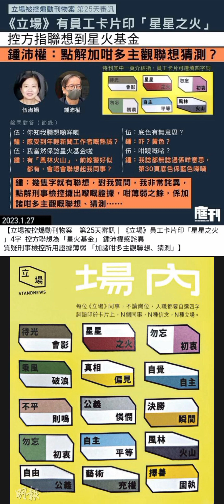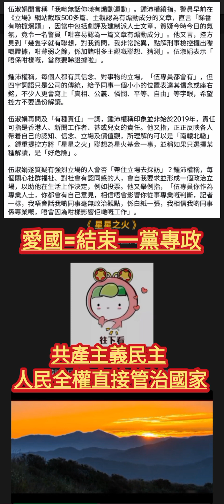星星之火 聯想 星火同盟 黃色象徵鐮刀鐵鎚武裝起義共產主義至高無上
【立場被控煽動刊物案 第23天審訊】

已停運的《立場新聞》被控「串謀發布煽動刊物罪」的案件，今（20日）在區域法院踏入第23天審訊，前總編輯鍾沛權繼續接受控方盤問。鍾沛權在庭上同意，曾下架一篇題為《從北愛爾蘭抗爭經驗看香港抗爭運動的未來》的文章，原因是擔憂「畀人感覺鼓吹緊仿效IRA嘅恐怖主義、武裝起義」，但認為作者只是基於事實而作出的演繹。控方一度質疑，文章予人感覺「分不清事實意見」，又指不成熟的讀者或受其影響，鍾沛權否認，同時反駁一般讀者不會只接觸一面之詞，「唔係完全對時事一無所知嘅讀者，睇嘅時候會唔會咁易受影響呢？我覺得唔會囉」。而同日審訊時，昨稱「之前無睇立場」的控方代表、署理高級助理刑事檢控專員伍淑娟就承認，少看網媒、「都唔睇」建制的媒體。

控方在今天的盤問中，又引述《文匯報》等點名批評上述文章，提及大律師公會時任主席夏博義同以「北愛爾蘭」來比喻香港，鍾沛權稱他沒有為意，法官郭偉健此時質疑《立場》明知「闖禍」，卻不轉載、甚或以報道形式引述有關批評文章以「解除個禍」。

【鍾指《立場》對建制派或公權力「批判啲、嚴謹啲」 或令建制派抗拒】

代表控方的署理高級助理刑事檢控專員伍淑娟今在盤問中關注，傳媒刊出某類型的博客文章越多，「會唔會令外間覺得嗰個係哋嘅立場？」鍾沛權表示有機會，但重申《立場》會主動尋求相反聲音的文章，並舉例指：「建制派人物比較少願意投稿畀我哋」，《立場》便以報道形式引述建制派人士的意見，重申《立場》對不同意見的包容程度，遠高於建制陣營的媒體。

►鍾沛權（鍾）又重提伍淑娟（伍）昨稱「之前無睇立場」一事：

伍：唔好take it personal，因為我好少睇網媒，唔係話我唔支持你哋，或者對你哋有任何反感
鍾：唔緊要，好多人冇睇過，但我諗你應該有睇過建制嘅媒體
伍：我都唔睇嘅其實
鍾：咁你可能要睇吓啦

伍淑娟之後續問：「諗唔諗到你哋平台做咗啲乜嘢令建制派抗拒？」鍾沛權就回應，相信是因為《立場》一向有監察及制衡權力，對建制派或公權力者會採用「批判啲、嚴謹啲」的角度審視。伍淑娟即指，傳統媒體亦會監察權力，但鍾沛權就反駁，指從過去20年可見，支持政府及建制派的媒體越來越多，「真係好一面倒，你直頭搵唔到有關非建制派觀點嘅評論文章」，甚至是大學新聞學院、記協年報亦有類似觀察，而《立場》作為新興媒體，冀做到「補充角色」。

【《國安法》生效後涉政治議題文章會「盡量睇咗先」】

盤問之後談及鍾沛權審批博客文章的流程，他表示，自己每天優先處理即時新聞，對於沒有大爭議的博客文章題材，例如是文化藝術等，有時會於刊出後才檢視。惟此說法換來伍淑娟質疑稱：「發表咗先睇，相當危險喎」；鍾沛權就指，他的同事會判斷文章是否涉及誹謗等，再交由他審批，而在《國安法》生效後，涉及政治議題的文章，他就稱自己會「盡量睇咗先」。

伍淑娟接着指，一篇由《立場》發布的文章－－《從北愛爾蘭抗爭經驗看香港抗爭運動的未來》（作者：歐洲再出發大聯盟），其後被一個「傾向支持台獨」的網站「PTT」轉載。鍾沛權稱曾聽過該網站，惟「唔知佢比較支持台獨」。

庭上提及，鍾沛權曾將上述文章下架。鍾沛權憶述，印象中該文章在2021年5月某日凌晨發布，他早上起床後才看到文章，擔憂文章「畀人感覺鼓吹仿效IRA嘅恐怖主義、武裝起義，我覺得唔適合刊出」，隨即着同事把文章下架，之後經過跟負責同事了解，得知對方不小心錯誤設定發布時間。

【控方質疑讀者思想不成熟評論會造成影響  鍾指讀者不會僅接收一面之詞】

伍淑娟問鍾沛權認指，文中的句子：「加上党安法起一連串的清算和對香港自由空間的壓縮」、「隨著中共積極地將香港人排拒於社會的重要位置外，香港人或許有日會自覺已成為二等公民，繼而再次生出強大的反抗情緒」等，屬意見抑或事實陳述？

鍾沛權認為有關句子均屬意見，並且是作者對事實演繹，再提出的意見。伍淑娟遂指不論上述為事實或意見，「畀人感覺係呢篇係事實」，再問鍾沛權，他作為總編輯去閱讀上文，會否感到「將事實意見撈埋一齊，分唔清事實定意見」？鍾沛權稱，「好多時評論文章都會有咁嘅情況」，每個人選字不同，「清算」一詞，部分人或用「打壓」及「撥亂反正」來形容，反映各人對事件的觀點與角度。

伍淑娟質疑，萬一讀者思想不成熟、不懂自行分析，評論是否會影響讀者？鍾沛權直言不清楚受眾背景，難以假設。伍淑娟便指「至少有一部分人會接受咗係事實」，鍾沛權表示無辦法否定，但一般而言，讀者會接收不同資訊，不會僅只接觸一面之詞，「唔係完全無知，唔係完全對時事一無所知嘅讀者，睇嘅時候會唔會咁易受影響呢？我覺得唔會囉」。

伍淑娟隨後向鍾沛權展示3篇來自建制派媒體點名批評《立場》的文章，分別為：
1.《大公報》－ 锐 评/《立场》转载煽暴煽“独”文章涉违国安法\（作者：方靖之）
2.《文匯報》－ 講真D｜黃媒《立場新聞》涉美化恐怖主義！其心可誅（作者：馮煒光）
3.《橙新聞》－【講呢啲】那篇「立場新聞」上咗又404的文章有乜問題（作者：承言）

而在有關文章中，其中《大公報》內文以「港獨商人」形容本地童裝品牌Chickeeduck創辦人周小龍，鍾沛權就稱：「我印象中，佢無提倡港獨，如果有，應該一早有執法部門處理。」

對於《文匯報》在文中質疑《立場》「只是隨意轉載各方文章，怎不見該網轉載愛國人士呼籲維護國家安全的文章？」鍾沛權就回應，《立場》不是「一言堂」，從中可發現不同政治光譜的聲音，自言已比香港很多傳媒做得更好。

此外，有關文章中，亦提及大律師公會時任主席夏博義「近日以北愛爾蘭來比喻香港」，鍾沛權就稱他沒有為意。

►就此，法官郭偉健（郭）提出疑問：

郭：你即刻要求下架，都知闖咗啲禍，做咗啲唔恰當嘅嘢
鍾：係
郭：你都話用持平方式去報道，《大公》、《文匯》都出咗一份評論，好明顯係直接回應，要解除個禍，直接登番呢篇文咪得囉，咪即刻睇到你哋切割，唔知博客得唔得，咪報道佢出咗咁嘅評論。你同意無轉載？
鍾：無轉載
郭：無諗過睇下官方有咩講，《大公報》最容易係primary source of information，關於建制派、中央政府，無理由無留意㗎，仲要指明係《立場》，無人傳番畀你嗎？你有啲朋友、同事㗎
鍾：呢兩篇無，文章已經下咗架，當時唔覺得再有需要提及，而且（文章）存在唔長
郭：你知道一發布出去可以去到好遠，無得斬，無得cut，可以再發出去
鍾：無諗過用《大公報》轉載，都唔覺得佢哋會畀
郭：咁用新聞報道方式，問都唔洗問啦
伍：即使下咗架，遠到去台灣都有人cap（截圖）番你呢篇文章

鍾沛權表示，當時只得知有人就事件到警總請願，又指印象中該次不是第一次被《大公》、《文匯》點名批評，如有事實錯誤必定糾正，但若指控《立場》偏幫某些人，「只係影住警察執法，唔影示威者」，基本上不是事實亦不會回應，亦不想就此「嗌交」。

至於《橙新聞》評論提到《立場》「以『武漢肺炎』的字眼污名化中國」，伍淑娟關注，有關字眼是否《立場》一直沿用的說法？鍾沛權確認，及至《立場》停運前的兩至三個月才停止有關字眼。他解釋，停用原因在於「政治壓力」，並指起初字眼屬媒體的普遍用字，甚至港大醫學院兩位教授均指字眼無問題，但至2021年一股輿論壓力後，稱字眼污名化中國，不少傳媒亦開始改用其他字眼。

【稱被捕時仍同意以「武漢肺炎」形容疫情  及後因共通性減低棄用合乎情理】

伍淑娟向鍾沛權確認，是否直至被捕當天，仍同意以「武漢肺炎」形容疫情？鍾沛權同意。伍淑娟再問，就算世衛發聲明指「唔係武漢出現」，仍然認為要稱疫情為「武漢肺炎」？鍾沛權表示，越來越少人使用，共通性便會減低，自絕於與他人的溝通，「後來放棄用都係一個合乎情理嘅做法」。

伍淑娟另外又指出，連登討論區曾引述一篇《蘋果日報》報道，提及：對於《大公》、《文匯》的報道，《立場》總編輯鍾沛權回覆《蘋果》時僅表示，「冇咩好回應，我做緊嘢，遲下再講，唔該」。此時伍獲辯方大律師黃卉儀提醒，資料出處應為「高登討論區」，伍淑娟就笑稱：「唔好意思，呢個係高登」。

伍淑娟接着問，鍾沛權是否有就事件回應《蘋果》？鍾沛權就笑著道：「因為我唔記得，唔敢否認」。法官郭偉健聞言指，「如果係報道，真實可能性好大啦」，鍾沛權就稱，當時其姿態為「可以做嘅就做咗」，若被問及反應，「應該就係無咩補充」。

審訊下周四（26日）再續，由控方繼續盤問鍾沛權。

【立場被控煽動刊物案　第25天審訊】

已停運的《 立場新聞》被控「串謀發布煽動刊物罪」的案件，今（27日）在區域法院踏入第25天審訊，前總編輯 鍾沛權 繼續接受控方盤問。控方提到，《立場》特刊《立誌》拍攝到部分員工卡片，其中一張印上「星星之火」令她聯想起「星火基金」，旁聽席即時一片譁然。鍾沛權對於控方的聯想感到詫異，質疑「點解刑事檢控攞出嚟嘅證據，咁薄弱之餘，係加諸咁多主觀嘅聯想、猜測」。此外，控方提及內頁底色為#黃色 ，問鍾沛權有何意思，鍾沛權回應稱「我諗都無諗過係咩意思」，並提到刊物的其中一頁是藍色，反問「你又唔舉藍色？」他指出控方將「無邊無際」的聯想，用於刑事檢控的盤問當中，形容「對香港傳媒嚟講太恐怖囉」。

代表控方的署理高級助理刑事檢控專員伍淑娟留意到《立場》特刊《立誌》內有標題為「場內」的頁面，問及意思為何，鍾沛權讀出頁面簡介：「每位《立場》同事，不論崗位，入職都要自選四字詞語印於卡片上，N個同事，N種信念，N種立場。」

鍾沛權表示，同事自選的四字詞語可說是自我勉勵、自我期許，此時法官郭偉健問道「自選四字詞語，開工大吉都得？」鍾沛權稱「可以」，表示「信念呢個字比較廣泛，可能法官你理解係政治信念」，但開工大吉亦可代表期望生活及工作輕鬆。

伍淑娟再問卡片上的「藝術充權」何解，鍾沛權稱，連同「藝術」二字一併理解，即通過藝術認識修養，令其人生「有個灌注嘅力量」。伍淑娟聞言稱「我唔明白，最初睇呢版，以為你哋出字畀佢揀」，鍾沛權強調是同事自選，他續指有同事選擇「勿忘初衷」、「見賢思齊」，甚至在主控眼中特別敏感的「齊上齊落」、「有種責任」，至於「慎言敏行」，鍾沛權笑言「好似校訓咁啦」。

 對於有卡片寫上「星星之火」，伍淑娟有以下提問：

►伍淑娟（伍）、鍾沛權（鍾）
伍：星星之火，令人有聯想。
鍾：吓，星星之火都有聯想？任何一句都可以有聯想。
伍：啫係你知我聯想啲咩嘅。
鍾：題外話，你會唔會感受到年輕新聞工作者嘅熱誠？
伍：我當然係諗星火基金啦！

此時，旁聽席一片譁然，多位旁邊者發出「吓？」一聲。

鍾沛權表示，員工卡片包括「風林火山」4字，「我記得前線警員好似都有，你會唔會聯想起我同事呢」？他又指，「我哋做一個刑事檢控，如果純粹透過聯想、一啲不言而喻，開始做成個檢控過程，唔好講定罪啦，有人需要還押，有傳媒需要關閉，對言論自由嘅寒蟬效應、打壓效果，係咪大到一個不符比例呢？可能你哋基於一種好主觀嘅聯想，認為我哋有煽動，再聯想到因為我哋煽動導致運動爆發，甚至持續」。

伍淑娟聞言稱「我哋無話你哋有煽動運動」。鍾沛權續指，警員早前在《立場》網站截取500多篇、主觀認為有煽動成分的文章，直言「睇番有啲搲爆頭」，因當中包括劇評及建制派人士文章，質疑今時今日的氣氛，竟令一名警員「咁容易認為一篇文章有煽動成分」。他又言，控方見到「幾隻字就有聯想，對我質問，我非常詫異，點解刑事檢控攞出嚟嘅證據，咁薄弱之餘，係加諸咁多主觀嘅聯想、猜測」。伍淑娟表示「唔係咁樣嘅，當然要睇證據啦」。

鍾沛權稱，每個人都有其信念、對事物的立場，「伍專員都會有」，但四字詞語只是公司的傳統，給予同事一個小小的位置表達其信念或座右銘，不少人更會寫上「真相、公義、憐憫、平等、自由」等字眼，希望控方不要過份解讀。

法院：區域法院
法官：法官郭偉健
被告：BEST PENCIL（HONG KONG）LIMITED、鍾沛權 、林紹桐
控罪：串謀發布及／或複製煽動刊物罪（《刑事罪行條例》第(10)(1)(c)條）
法律團隊
辯方：資深大律師余若薇及大律師黃卉儀
控方：署理高級助理刑事檢控專員伍淑娟、署理高級檢控官徐倩姿
案件編號：DCCC265/2022